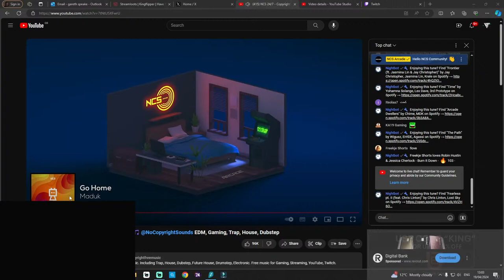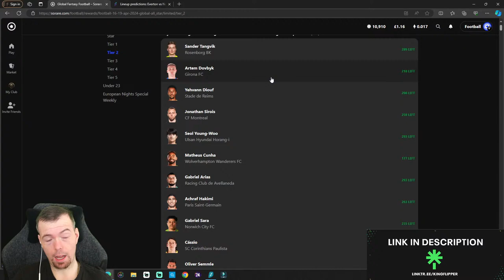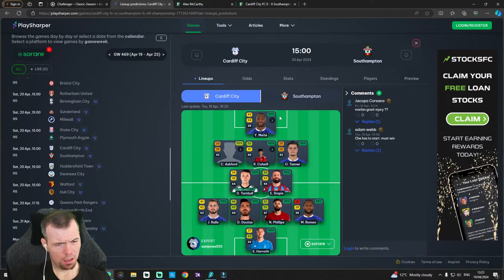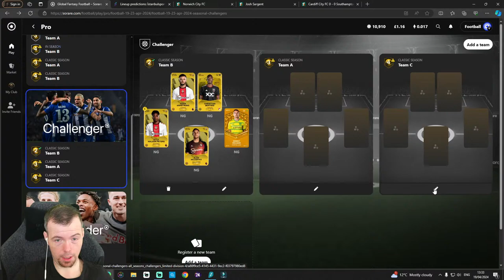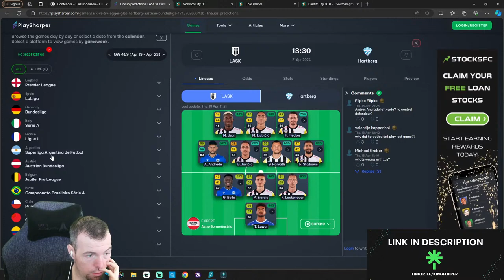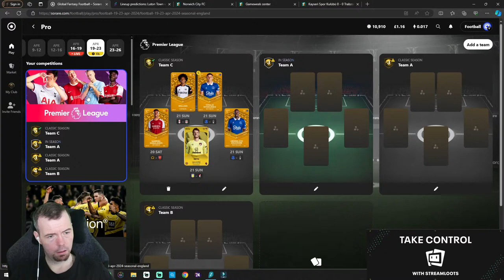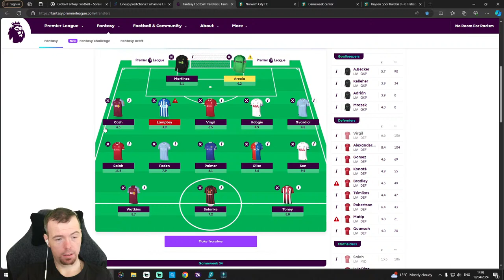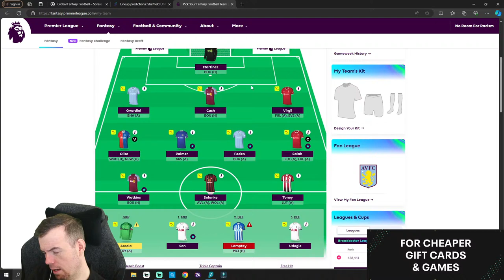Sorare GW 469 Team Build Live | Lets Get W's In!!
Kingcoins Redeem Options;
!redeem SLChest1 = 100k - 1 SL chest with 1 card
!redeem SLPlay = 2.5Mill - Play a game on stream against me
!redeem SLChest2 = 1Mill - 1 SL chest with 3 cards

yo guys welcome to another sorare stream where we got more team builds for the weekend as we chill together